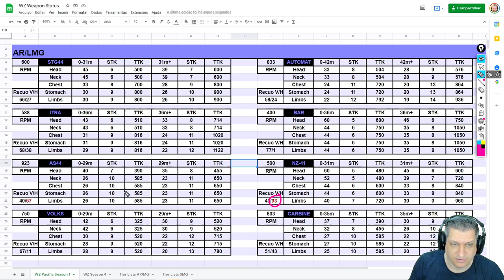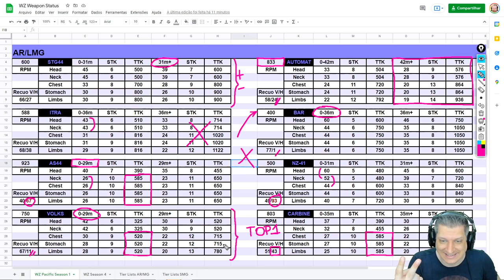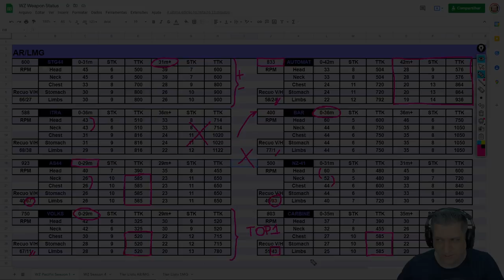ANÁLISE DOS RIFLES DE ASSALTO E UM NOVO META! | COD WARZONE PACIFIC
Vídeo com o Ogro trazendo uma análise dos Rifles de Assalto e mostrando que um novo meta está se formando no novo Warzone Pacific!